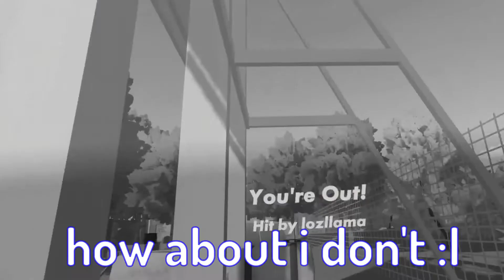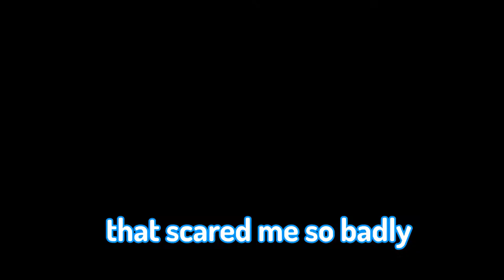Rec Room Funniest Moments Of 2021!!!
Hello :)
I'm Mx_Derpy and this is my YouTube channel! On this channel you will be seeing a lot of gaming realted content. I play games such as Minecraft, Rec Room, Beat Saber, and many more!! I hope you enjoy my channel :)
My Rec Room Username: Mx_Derpy
Rec Room @: @Mx_Derpy
I Accept All Friend Requests!!!